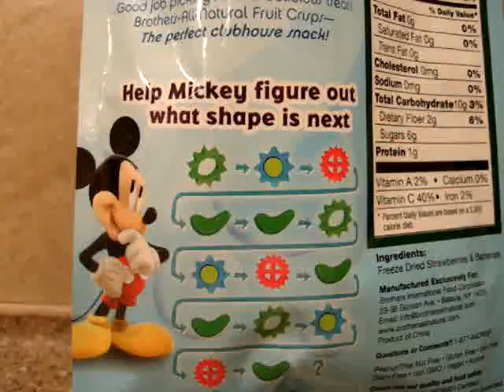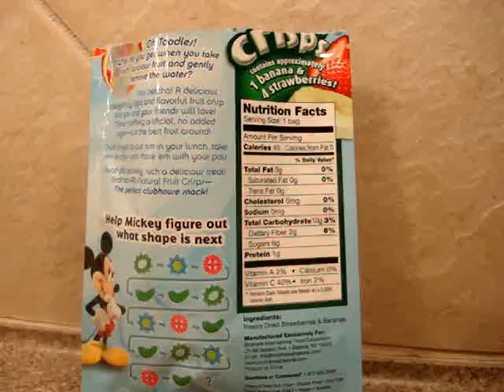mickey mouse fruit snacks - Brothers-ALL-Natural Goofy Strawberry/Banana Crisps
These are all natural snacks - Brothers-ALL-Natural Goofy Strawberry/Banana Crisps.